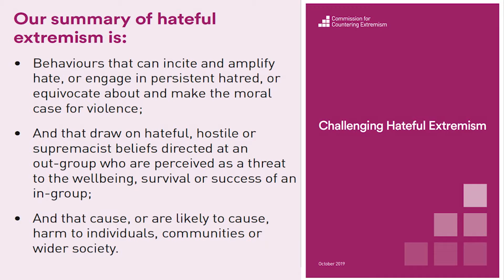What is hateful extremism? Interview with Prof Greg Barton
Tackling Hate is a project that aims at raising awareness about hate and extremism, including hate crime, hate speech, hate incidents, hateful extremism, and violent extremism. Tackling Hate aims to promote a shared culture about hate and extremism prevention, aligned with research evidence and international best practice in data collection methods, approaches and tools.

The "Difficult Conversations" series is a key feature of Tackling Hate. It wants to address the difficult conversations that often underpin hateful and extremist worldviews, and that exacerbate conflict and inter-group hostility. We aim to provide an alternative to the polarizing and extreme voices that monopolise the discussion about contentious social issues.

In this video, we discuss strengths and weaknesses of the term "hateful extremism", which some scholars use to substitute the terminology associated with "violent extremism" including PVE (Preventing Violent Extremism) and CVE (Countering Violent Extremism). What does "hateful extremism" exactly mean? Why is it useful?

We discuss these questions with Greg Barton, Professor of Global Islamic Politics at Deakin University. Greg has been active for the past thirty years in inter-faith dialogue initiatives and has a deep commitment to building understanding of Islam and Muslim society. He has undertaken extensive research on Indonesia politics and society, especially of the role of Islam. He also has a general interest in security studies and human security and a particular interest in countering violent extremism continues to research Islamic and Islamist movements in Southeast Asia and around the world.